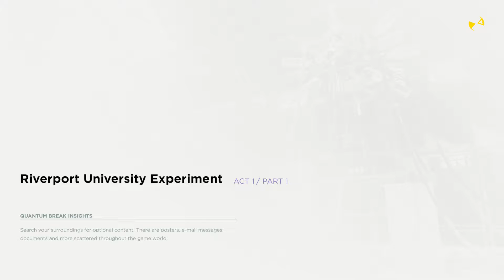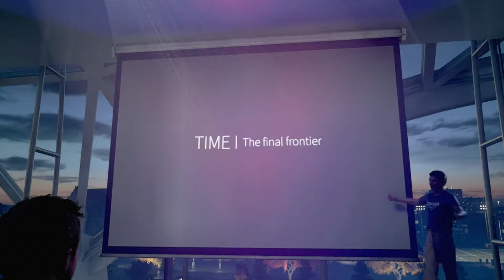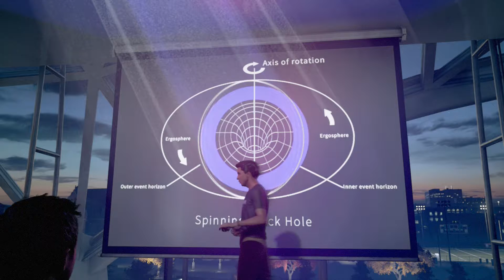Quantum Break | Full Playthrough - Act 1 Part 1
Jeff begins his journey through Quantum Break and relishes in every Alan Wake easter egg.